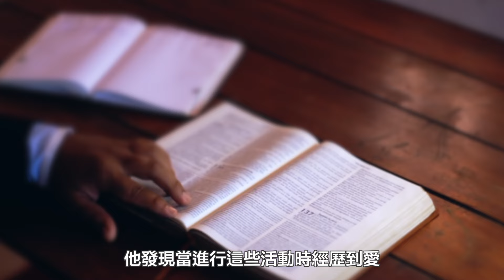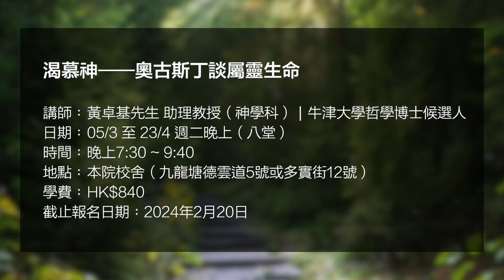【延伸課程 2024 Jan - Mar | 渴慕神——奧古斯丁談屬靈生命】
奧古斯丁無疑是對後世影響最深的教父之一。他不但是個偉大的思想家，而且是個熱切追求認識神的基督徒，其著作是他信仰經驗的結晶品。本科介紹他的屬靈觀，透過討論有關祈禱、讀經和敬拜的課題，去體會其渴慕神的心，以及愛神、認識神在他的神學思想和事奉中所佔的中心位置。期望同學能從先賢對屬靈生命的理解和實踐中得到啟迪，反思我們在今天能如何更愛主、更熱切地追求認識神。

課題包括：
宣認（Confession）：讚美與悔罪的人生
禱告：俗世中的朝聖之旅
唱詩：感官的裨益與試探
聖經：洞明愛的印記
宣講：傳播聖靈的喜悅
崇拜：結連基督群體的禮儀
信、望、愛：認識神的途徑
生命轉化（Conversion）：整全心智的屬靈操練

講師： 黃卓基先生  助理教授（神學科）| 牛津大學哲學博士候選人
日期：5/3 至 23/4 周二晚上 (8堂)
時間：7:30-9:40pm
地點：本院校舍
學分：兩學分科目
本科截止報名日期：2024年2月20日

研究院：grad.cgst.edu
普及神學教育部：teach.cgst.edu
圖書館：library.cgst.edu
支持中神：give.cgst.edu